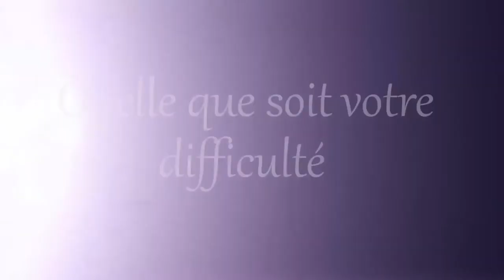Je lui en veux tu peux pas imaginer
Rejoignez nous sur Whattsap en envoyant
Joie au + 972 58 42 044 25